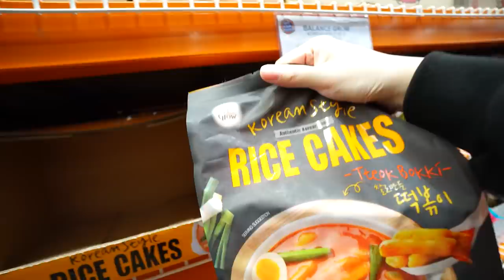Christmas Grocery with Mom and Dad | Sharlene San Pedro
AYaAAAAn! May vlog nanaman tayo ah! Abang pa ulit next week baka mag upload ako... Hahaha! Advcance Merry Christmas sa inyong lahat!

-Sharlene :)